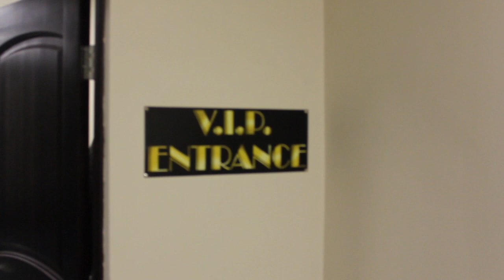Секреты записи гитары от самого успешного саунд продюсера. Александр Lev делится тайнами.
Мне удалось проникнуть в кузницу Российских и мировых хитов чтобы разузнать как же записать тот самый звук.